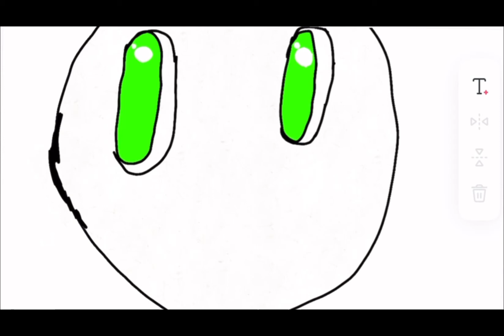Bouncer ball ? the last goodbye